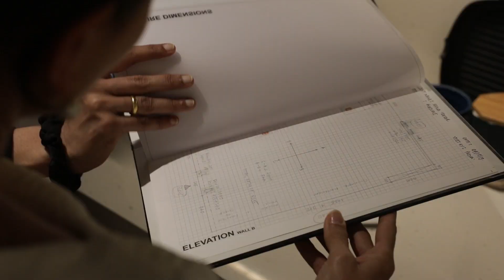Godrej Interio | Kitchen Experience Center | Mumbai Launch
The launch of Godrej Interio's Kitchen Experience Centre at Vikhroli on December 6 was a sizzling affair alright. People thronged the place to see the latest innovations in kitchen design and space utilization. There were engaging panel discussions where celebrity chefs, interior designers, bloggers spoke about the various aspects of kitchens - both aesthetic and practical. The key takeaway was the realisation that the kitchens have indeed evolved from functionality into a more significant, interactive space for every Indian family.